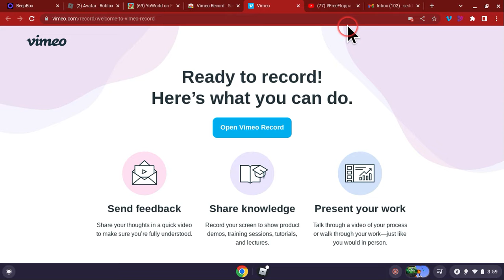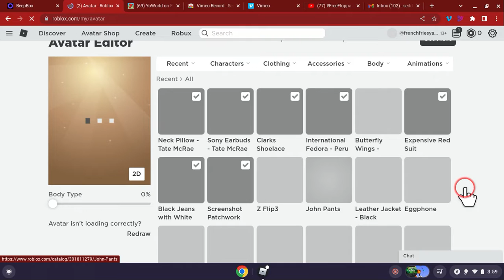HOW TO GET BUTTERFLY WINGS